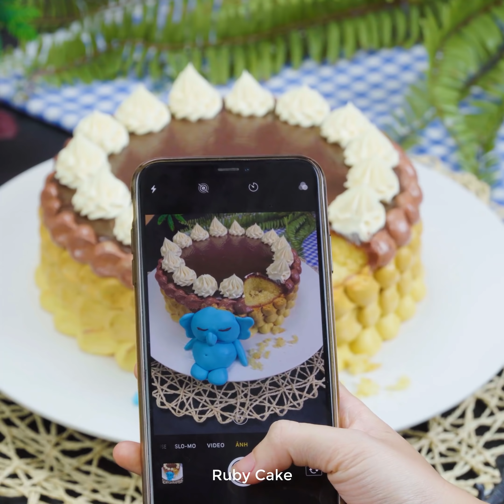Top 10 Amazing Cake Decorating Compilation | Easy Chocolate Cake Decorating Ideas | Mr Cake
About Ruby Cake Plus:
Ruby Cake brings you amazing cake ideas, tutorials and how to make cake decorating. It's so interesting and easy to do.

➞ Chocolate cake:

Our content is made possible by Ruby-Media! Please don't re-up.